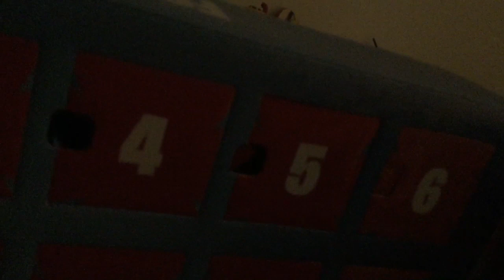Angry birds fan espino advent calendary day 2